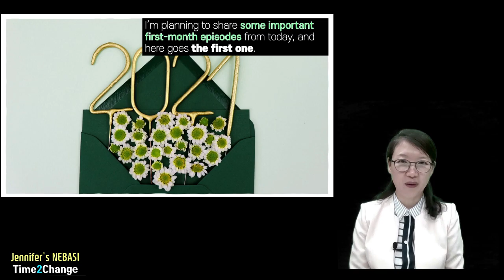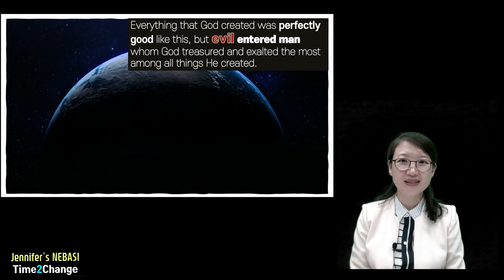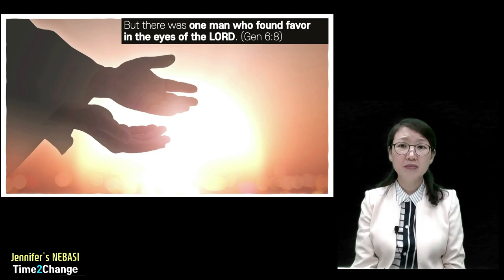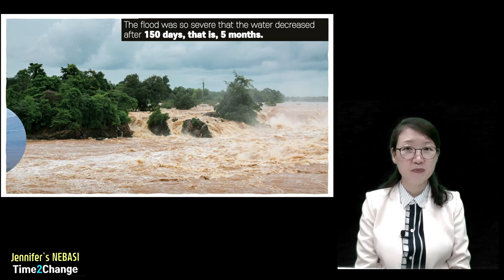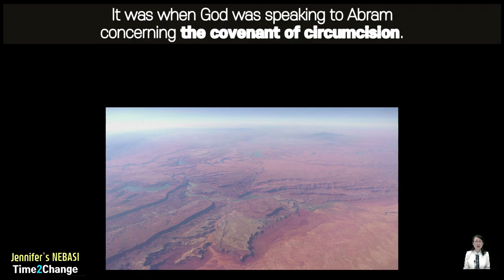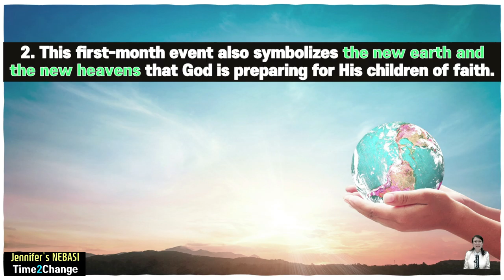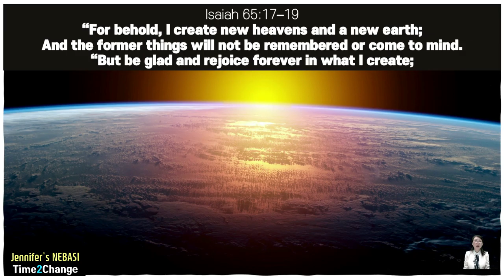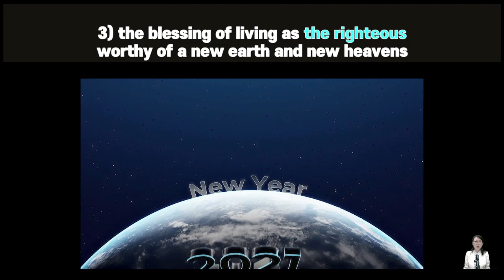[New Year's #1] First-month Events: Noah’s Flood-Second Chance, New Start l A New Earth New Heavens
[New Year's Specials (1)-First month events in the Bible (1)- The Story of Noah's Ark]
The new year of 2021 has dawned. What will be the ways for us to live our life to the fullest? Through this New Year’s Specials series, let us look at first-month events in the Bible and get wisdom we will need for the most blessed life.
I also share all links to my Christmas-special videos right below, hoping that it will help you all and myself to live out Christmas every day.

[CHRISTMAS SPECIALS #1-#7]
🎄 #1 OT and NT Prophecies on the Birth of Jesus Christ 크리스마스특집 1편(예수님 탄생에 관한 신구약 예언 편) 보기

🎄 #2 Meanings behind the tree in ‘the Christmas Tree’ 크리스마스특집 2편(크리스마스 트리 나무 의미 편) 보기

🎄 All my recent videos (where I speak in English) comes with multilingual subtitles including English. It includes the most cherished Bible quotes related to each topic. I do hope it will help!

🎄 Images/Video clips via Shutterstock (Paid) /Bible: NASB / Study Tool: LOGOS BIBLE SOFTWARE